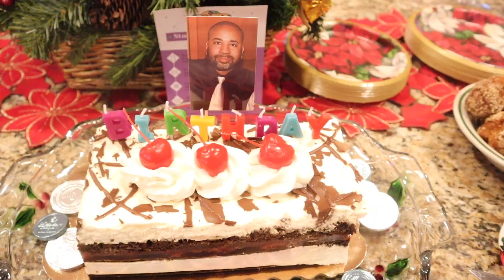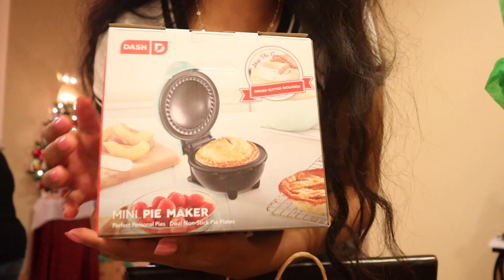Visiting My Aunties | Gazabellz: Vlogmas Day 18♡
✿How You Can Contribute To The BLM Movement & To StopAsianHate✿

°☆.。.:*・°☆Music°☆.。.:*・°☆

♡Name: Gazmine (Jazmine)
♡Age: 26
♡Camera: Canon 70d
♡Software: Final Cut Pro X